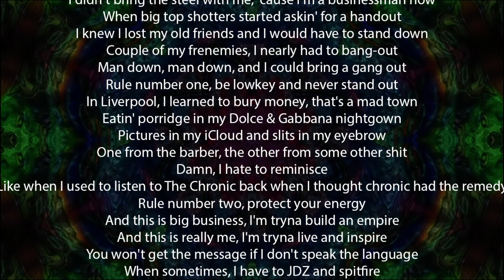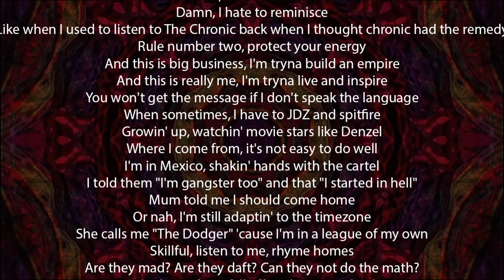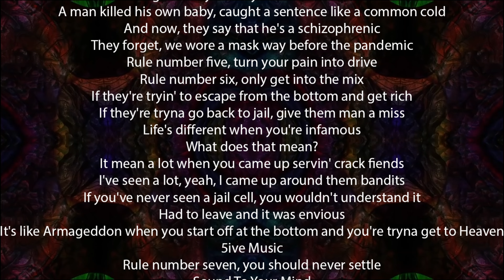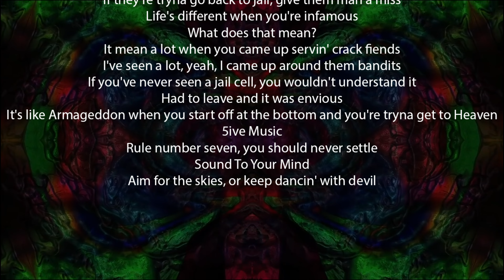Bugzy Malone – Daily Duppy, Pt. 2 Lyrics